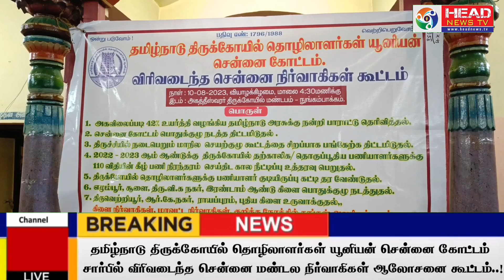தமிழ்நாடு திருக்கோயில் தொழிலாளர்கள் யூனியனின் சென்னை மண்டல நிர்வாகிகள் ஆலோசனை கூட்டம்